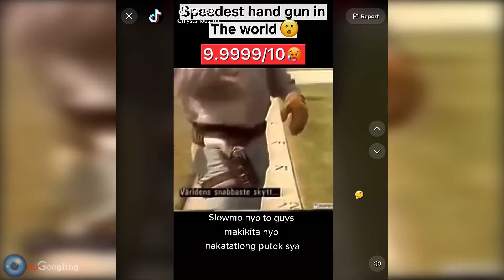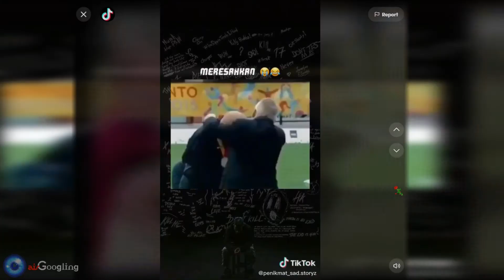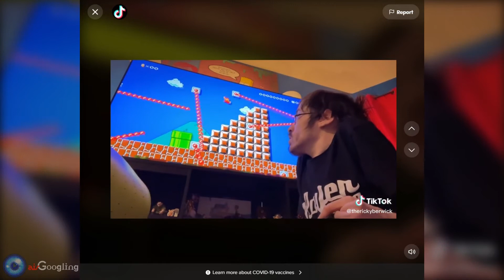TOP 10 ✂️ AMAZING " Gamer " Top Shooter Top Scorer Top Archer Top Gamer Disability Tik Tok Part 2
W😲W! Part 2
The Fastest Gun in the World
The Best Bicycle Goal
The Best Gamer
Disability

(edited)
Thank's for watching k @staysafe

aisGoogling Clip  🔍 :
aisGoogling
Top 10
Top 10 Speed
Top 10 Games
Top 10 Gamer
Top 10 Nba
Top 10 Wwe
Top 10 Games for Console
Top 10 Ring Tone
Top 10 most Amazing
Amazing Innovation
Amazing People
Amazing Animal
Amazing Facts
Amazing Video
Amazing World
most amazing top 10
that's amazing
colin amazing
funny videos
funny
funny animal videos
bts
bts funny moments
billie eilish
tmkoc funny episodes
funny cat videos
johnny depp funny moments
funny tik tok video
funny memes
prank videos funny
funny songs
chhoti bacchi ho kya funny
i feel funny
tik tok funny video
funny shorts
omegle funny
funny song
funny animals
funny peppa pig
funny movies
funny tiktoks
tmkoc old episodes funny jethalal
funny cats
funny comedy
johnny depp trial funny moments
funny animal videos
animal sounds
animal
animal planet
animal crossing
animal song
animal kingdom
animal cartoon
animal video
animal sound
animal funny video
animal i have become
animal videos
animal dance
animal farm
animal dance cocomelon
animal movie
animal fights
animal jam
ima survivor donkey and farm animal sanctuary
animal name
animal freeze dance
animal toys
famous animal tv
animal documentary
animal trance
funny animal videos try not to laugh
alt tiktok
alt tiktoks
alt tiktok compilation
tiktok mashup
tiktok mashup 2022
tiktok songs
tiktok dances
scary tiktok
sped up tiktok audios
zodiac signs tiktok
tiktok dances 2022
tiktok dance
black tiktok
bts tiktok
tiktok video
tiktok mashup 2022 clean
tiktok videos
tiktok mashup 2022 may
tiktok song
sped up tiktok audios 2022
tiktok songs 2022
roblox tiktok
daizy aizy tiktok
tiktok mashup 2020
tiktok mashups
kill john lennon tiktok
i wanna ride i wanna ride tiktok

mario bros
captain tsubasa
supporters
supa hot fire

Tough - NEFFEX